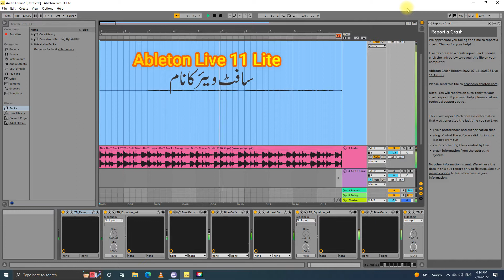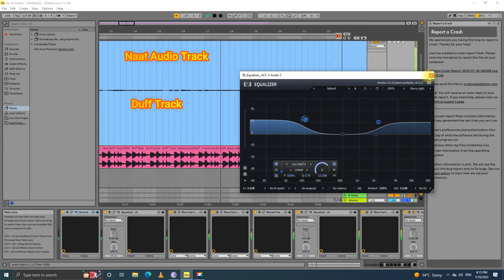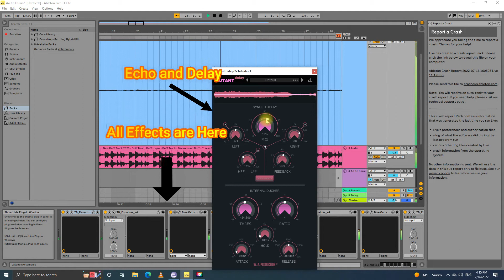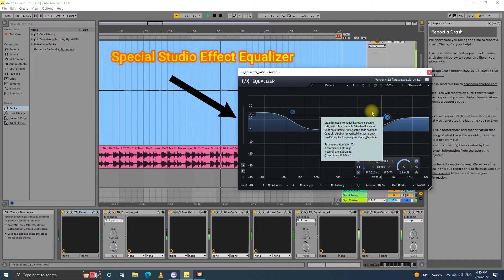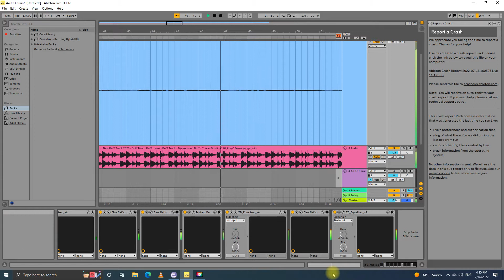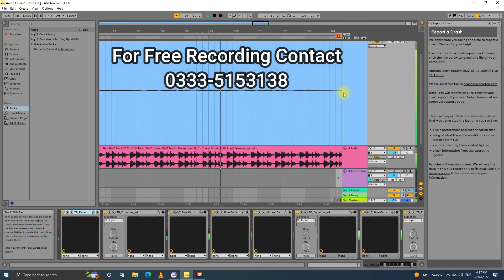Sirf 3 minute main studio quality Naat record karain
With the help of This video you will be able to record Professional Naat with Studio quality audio at home with Abletion Live 11 Lite a professional recording software (DAW). This video will provide you recording tips, how to record professional Naat at home. Professional Recording at home with your home studio. Ghar main Naat Kaise record karain. Is video ki madad se ap sirf 3 minutes main Studio Quality Naat record kar sakty hain. Yeh hamara challenge hai k ap 3 minute main Naat ko record kar saktay hain. agar ap apni Naat record karwana chahtay hain to hum se rabta karain IN SHAA ALLAH hum apki awaz logon tak pohanchain gay or wo bhi bilkul free.